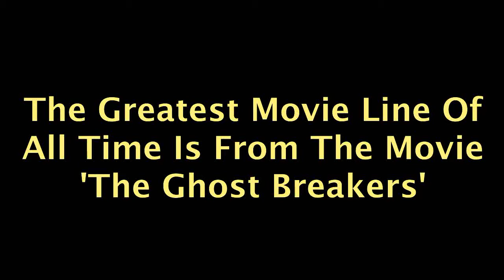The Greatest Movie Line Of All Time Is From The Movie 'The Ghost Breakers'